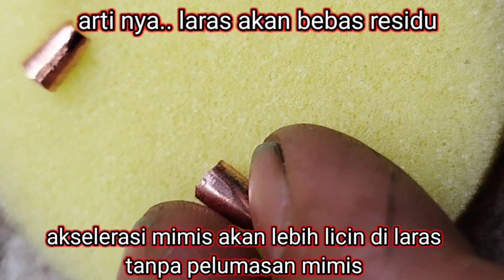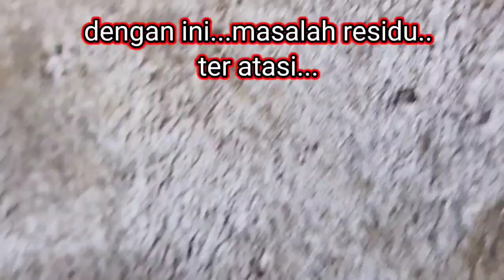SLUG FMJ || BUAT PEMAKAI SLUG SANGAT REKOMENDASI || X-SLUG NEW TECHNOLOGI